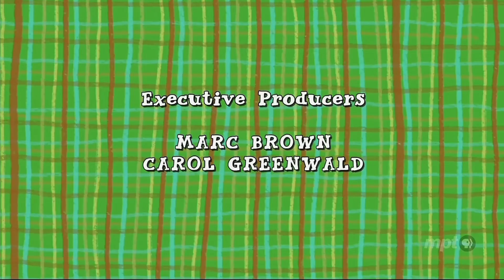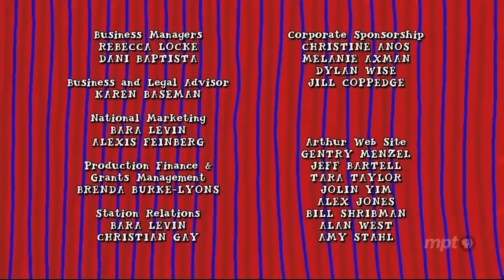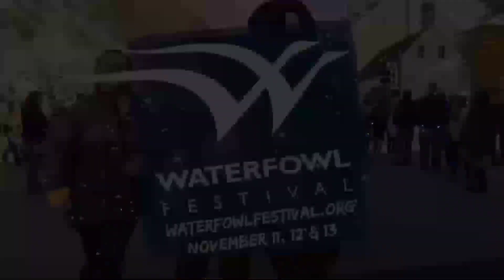PBS Kids Program Break (2022 MPT)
Taken On: 10-31-22 At 7:26AM WMPB-DT1